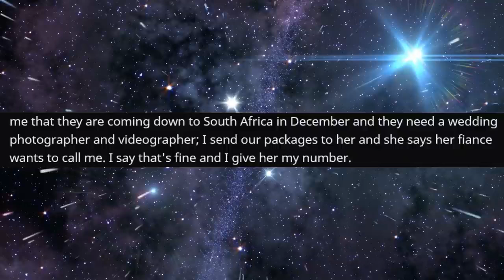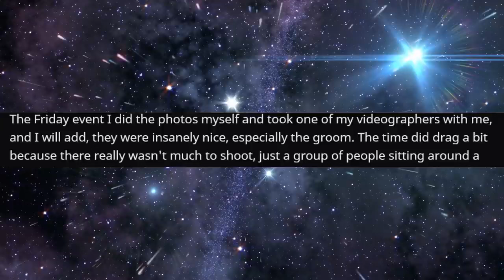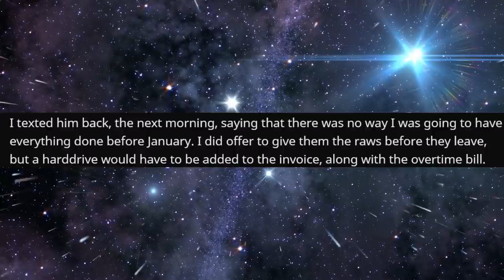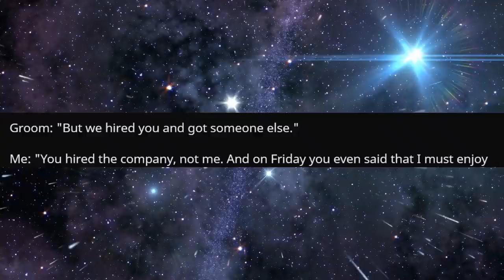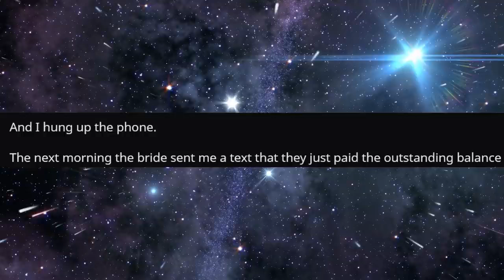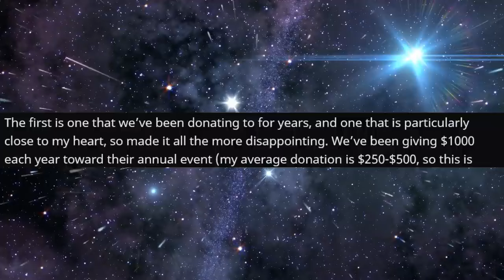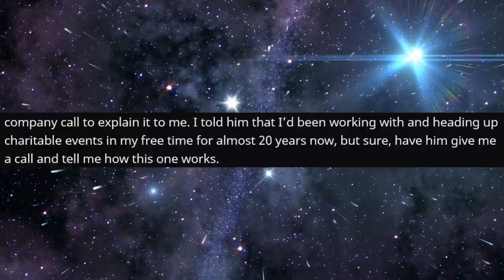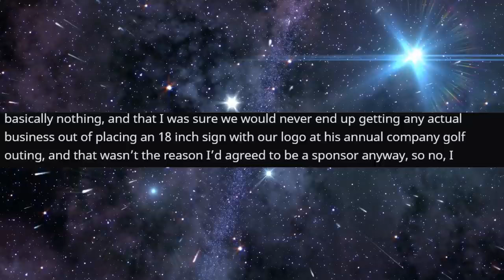r/ChoosingBeggars - Pay Me... Or I Delete